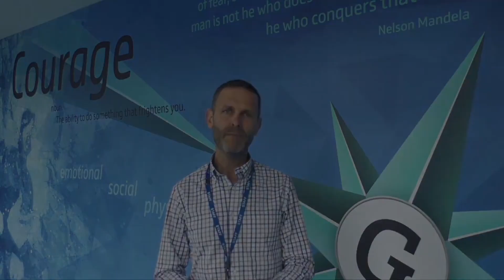Glebe School - London Schools Climate Summit 2021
Contribution to the inaugural Schools Climate Summit (29 June 2021) held as part of London Climate Action Week 2021.